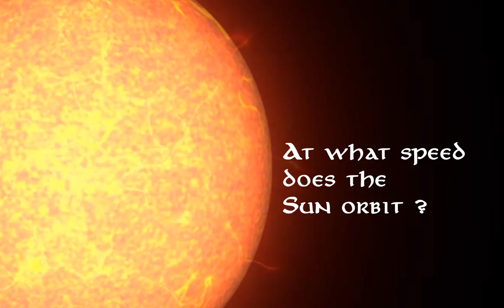How does it feel travelling at a speed of 200 km/second ?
We all know that the earth orbits around the sun, taking about an year to make one complete cycle. But do you know at what speed does the Sun revolve? and around what? Watch the video to find out the answers. Also, keep watching the EdVinci 5W series for more such interesting topics

About the 5W Series.

EdVinci Innovation Labs
Ed Vinci is a leading provider of educational products and solutions. We help “young minds”, to unleash their limitless potential, through products that drive inquisitiveness and creativity.
Ed Vinci is a brainchild of IITians with a deep passion for the education sector. We offer a wide range of self-paced learning products and solutions that cater to kids, competitive examination aspirants, and 'Universal knowledge seekers' across all age groups.

About the Video:
Artist: Ranjan Ranganathan